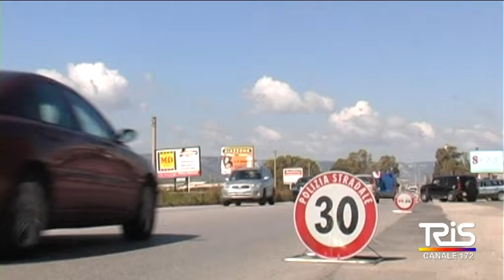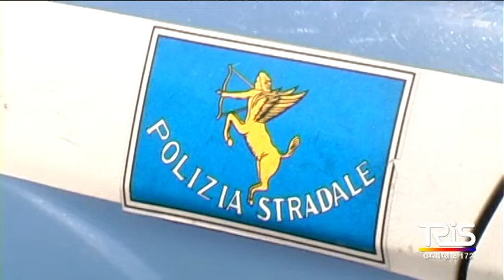Alimenti avariati, sanzionato un autotrasportatore